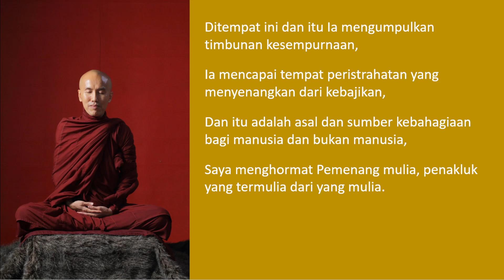9 Ditempat ini dan itu